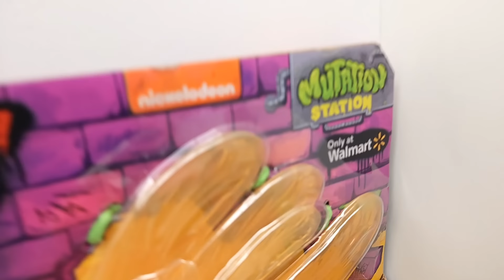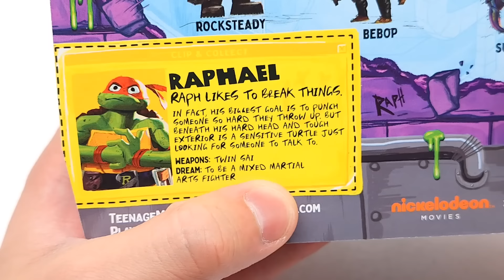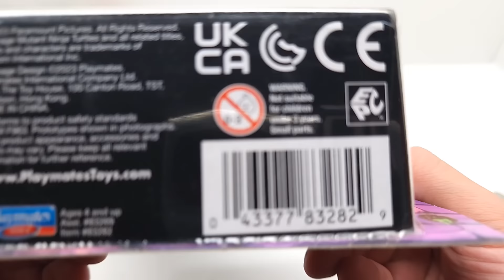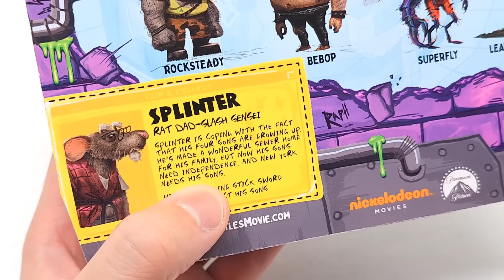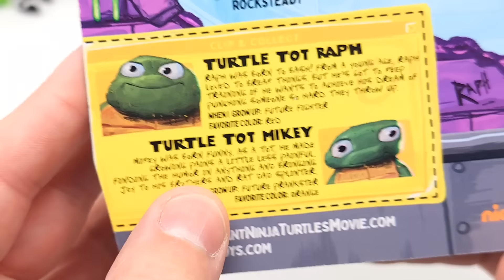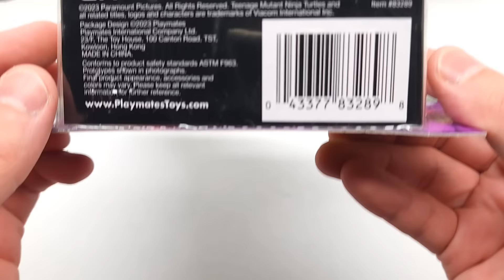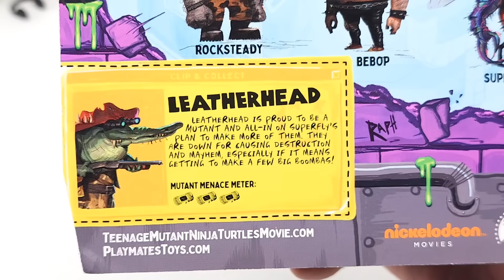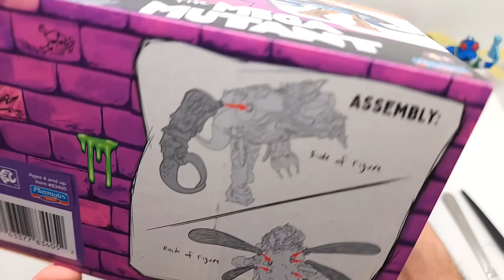TMNT Mutant Mayhem Toys Wave 1 (Complete Set of Playmates Toys action figures) UNBOXING and REVIEW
Look what I'm finally opening today! The entire Wave 1, and beyond, of the individual package action figures from the movie Teenage Mutant Ninja Turtles Mutant Mayhem!